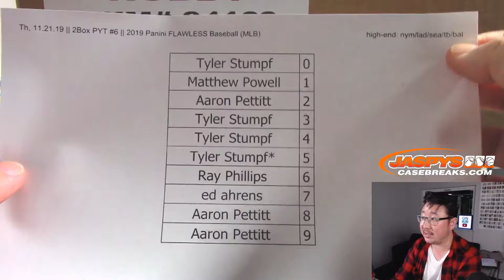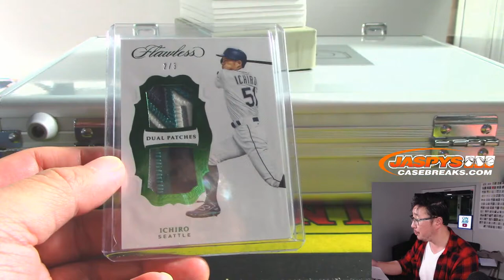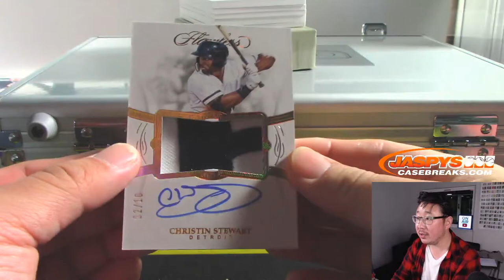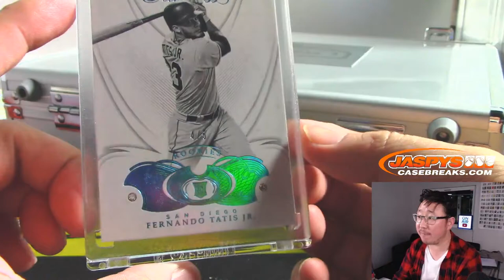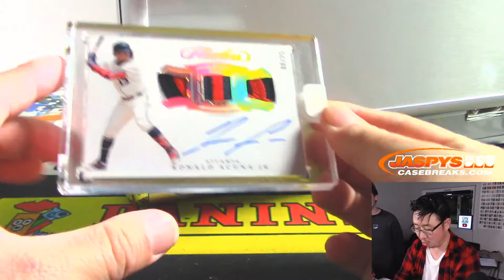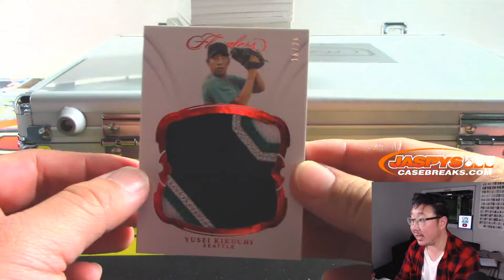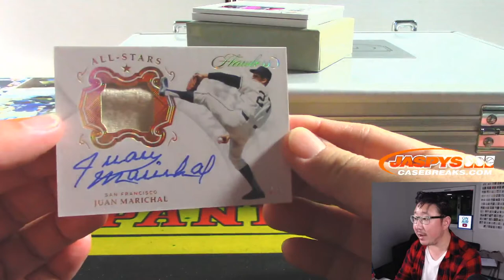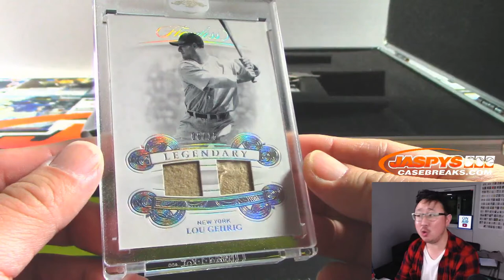Th, 11.21.19 || 2Box PYT #6 || 2019 Panini FLAWLESS Baseball (MLB)